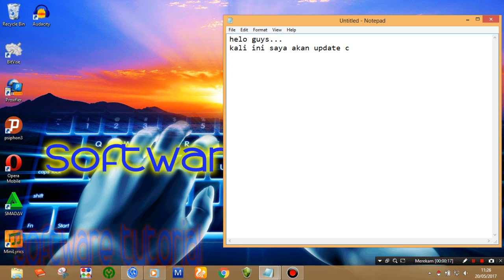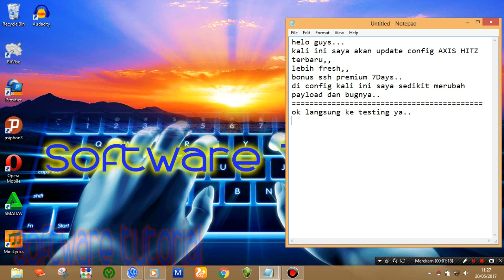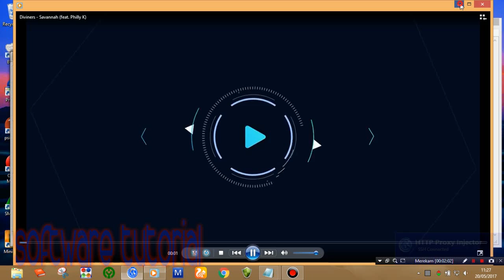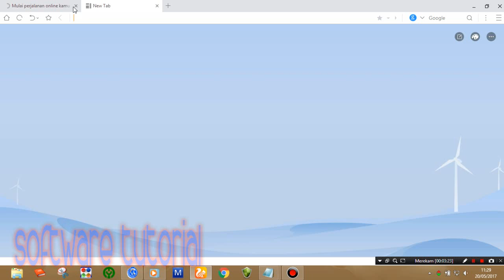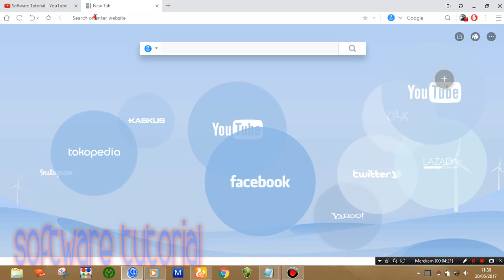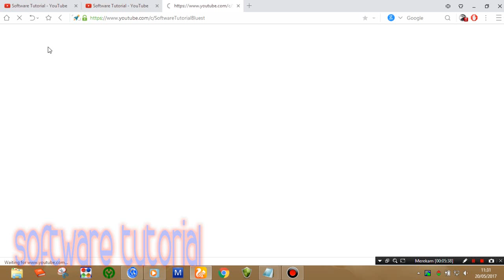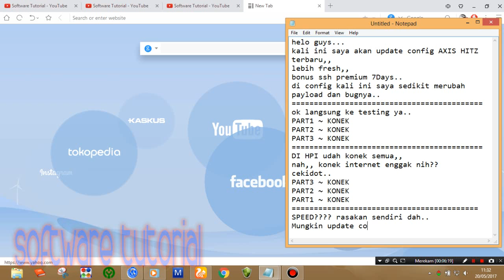Tutorial - Config AXIS HITZ Terbaru 3 Part 20 Mei 2017!!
Berikut adalah Tutorial:
Config AXIS HITZ Terbaru 3 Part 20 Mei 2017!!
Di dalamnya ada perbedaan payload serta bug dari config sebelumnya.. Limit??? Tes sendiri dah..
Link Kenyooott:
Terima Kasih..